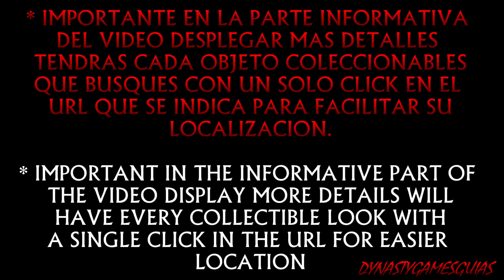The Evil Within capítulo 9 Las peores intenciones Guía 100% Español PC Ultra 60fps NVIDIA GTX 970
Descripción El poder del mal

HISTORIA:

Durante la inspección de la escena de un terrible asesinato en masa, el inspector Sebastián Castellanos y sus colegas se encuentran con una misteriosa y poderosa fuerza. Tras presenciar la matanza de sus compañeros, Sebastián cae en una emboscada y pierde el conocimiento. Al despertar, se encuentra dentro de un mundo sobrecogedor y desquiciado en el que espantosos seres vagan entre los cadáveres.

Sebastián se embarcará en un viaje aterrador para descubrir el origen de estas fuerzas del mal y deberá enfrentarse a un terror inimaginable con un único objetivo: sobrevivir.

Lucha por la supervivencia y experimenta el horror más profundo en una espeluznante combinación de terror y acción.

Explora un mundo lleno de tortura y siente como la ansiedad y la tensión se te disparan sin límite.

Enfréntate a los horrores más retorcidos y a las trampas más cruentas mientras te esfuerzas por evitar una muerte segura.
Métete de lleno en una densa historia que cuenta con unos escenarios terroríficamente detallados.

Fecha de lanzamiento: 14 Octubre 2014
Editor: Bethesda
Desarrollador: Tango Gameworks

Gamertag Xbox 360 y One: sergio sc
ID Playstation 3 y 4: SergioSC
Steam: sergiosc
Skype: dynastygamesguias

* IMPORTANTE (solo acepto invitaciones de amigos del canal, mandar mensaje adjunto informado si lo eres, por último las redes o consolas no son para ayudar si no para jugar o conocernos mejor, cualquier duda o ayuda que necesites en los comentarios de los videos).